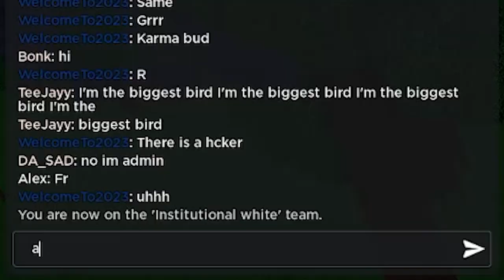I Played The Survival Game...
Today I played The Survival Game on Roblox...
I was asked to play it, so I did..